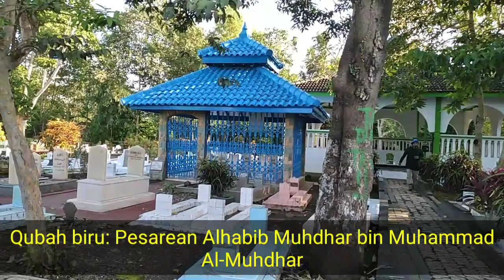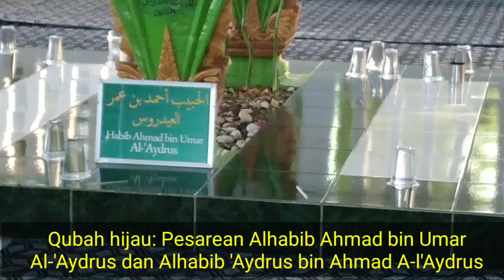Pesarean / qubah para Haba-ib Kampung arab Bondowoso Jawa Timur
Qubah Haba-ib:
1. Alhabib Ahmad bin Umar Al-Aydrus
2. Alhabib Aydrus bin Ahmad bin Umar Al-Aydrus ( putranya )
3. Alhababah Masyhuroh binti Ahmad bin Umar Al-Aydrus ( putrinya )
4. Alhabib Abdullah bin Umar Al-Haddar
5. Alhabib Muhdhar bin Muhammad Al-Muhdhar
6. Alhabib Ahmad bin Abdullah Al-Muhdhar

Lokasi:
Utara masjid Al-Awwabin kampung arab Bondowoso Jasa Timur.